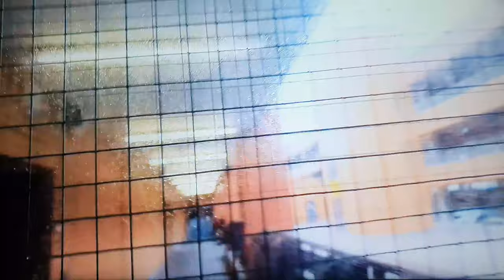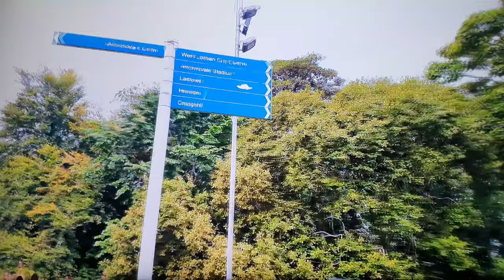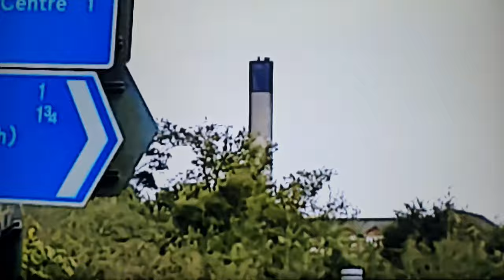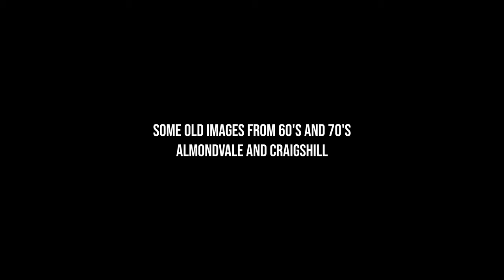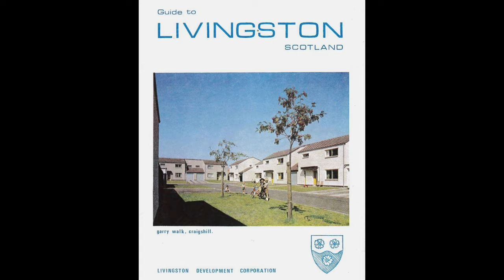Livingston Walkabout 2023